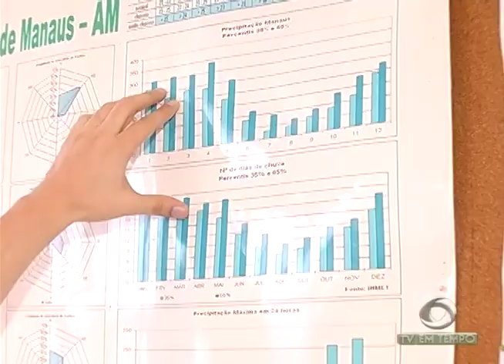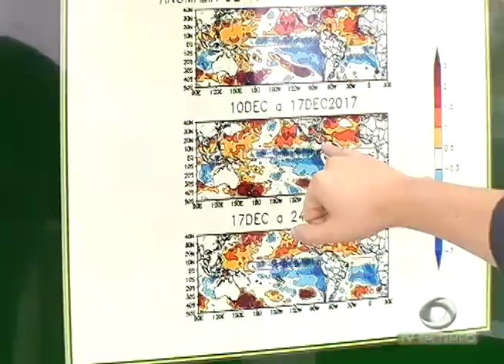Aumentam ocorrências em áreas de risco em Manaus por causa das chuvas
03º BLOCO JORNAL 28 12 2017 - Aumentam ocorrências em áreas de risco em Manaus por causa das chuvas